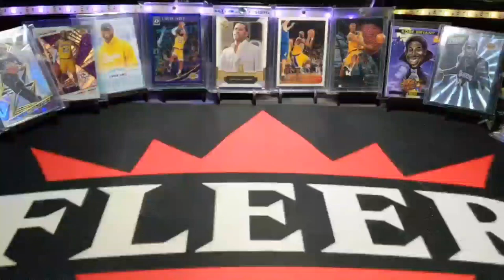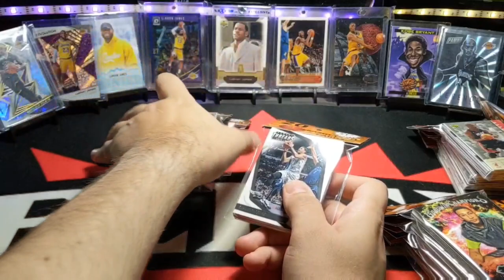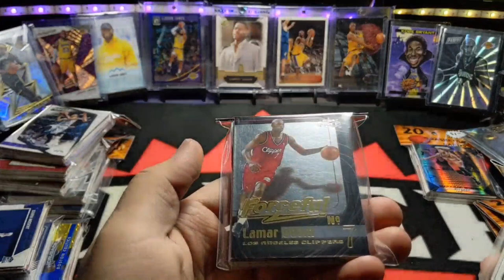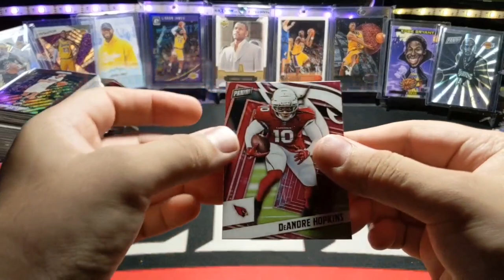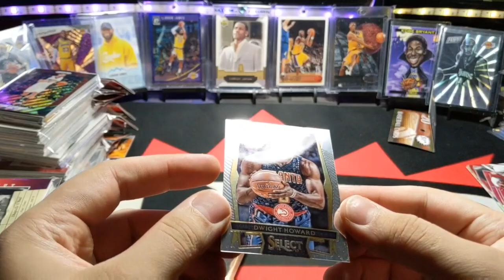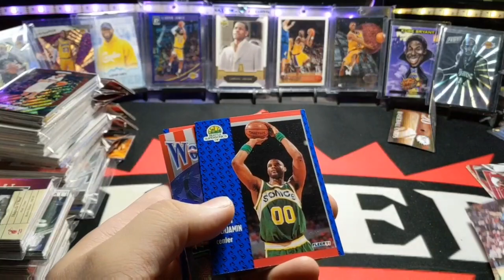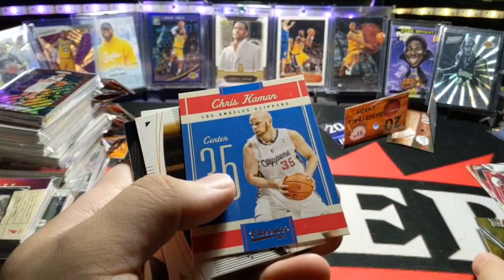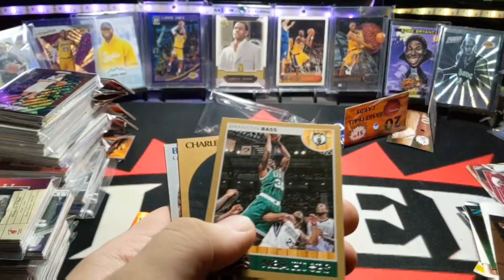Picked Up A Bunch Of $1 Repack Basketball Cards UNBOXING 📦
A haul of $1 Repacks! Shoutout to SuperStar Sports Cards!